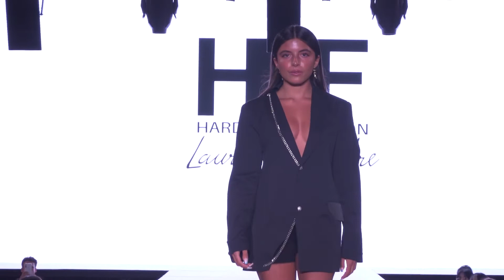NYFW Spring/Summer 2022 - HARDCORE FASHION x Runway 7 Fashion Preview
New York Fashion Week, powered by Runway 7 Fashion, presents HARDCORE FASHION at Sony Hall. SS22 Ready-To-Wear.